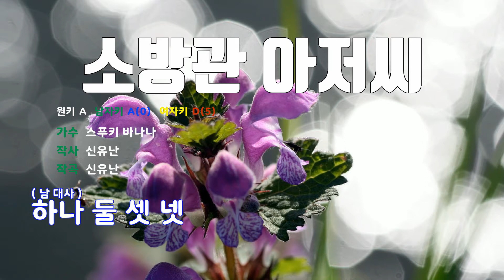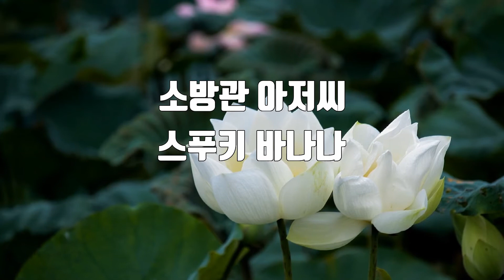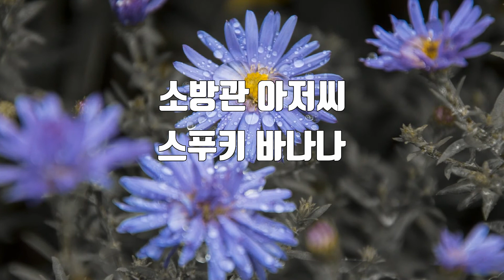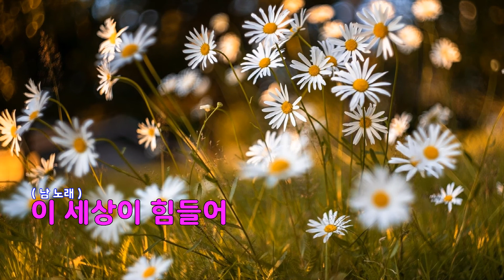[은성 반주기] 소방관아저씨 - 스푸키바나나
소방관아저씨 - 스푸키바나나
작사 ː 신유난, 작곡 ː 신유난